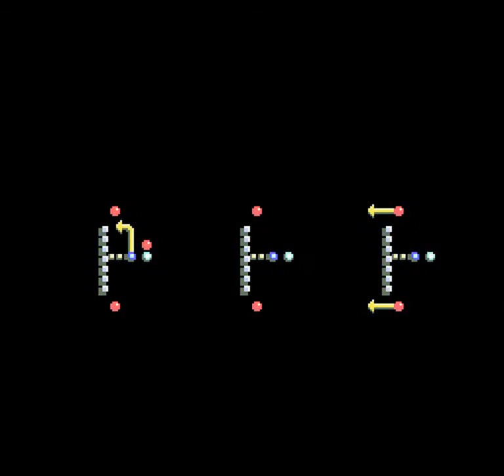Tecmo Super Bowl III Final Edition (SNES) - Regular Season Game 12: Vs Saints